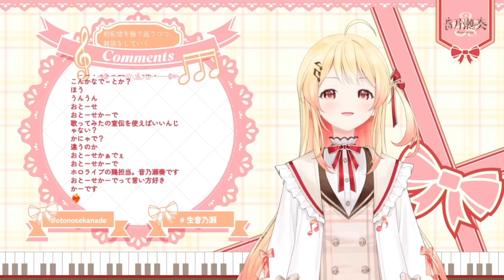早くもリスナーから雑に扱われ始めた挙句、ホロトリ候補に入ってしまう音乃瀬奏【ホロライブ/切り抜き/音乃瀬奏/regloss /HololiveDEV_IS/雑談】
配信者様↓↓
■音乃瀬奏

※当チャンネルはカバー株式会社の切り抜き動画に関するガイドラインに則って運営しており、届け出も提出済です。

bgm提供↓↓
■魔王魂様